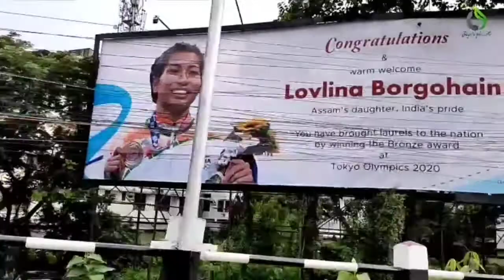ৰাতিপুৱাৰ গুৱাহাটী ||Lucy ৰ লগত ক'ত ক'ত গলো|| Assamese vlog || Jiya's Planet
Lucy ৰ লগত ৰাতিপুৱাই ওলালোঁ গুৱাহাটীৰ কিছুমান ঠাই বহুতদিনৰ পিছত চাব কাৰণে। একেলগে আপোনালোকক ও দেখাব চেষ্টা কৰিলোঁ।